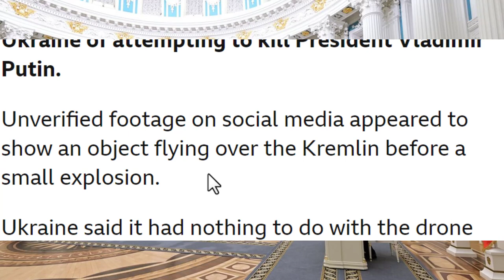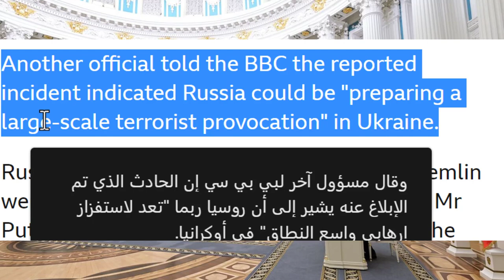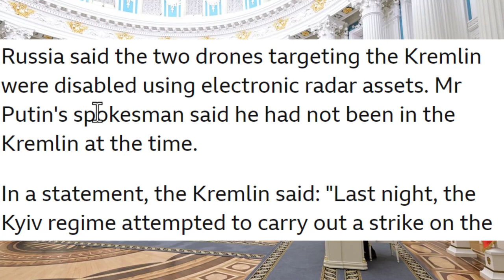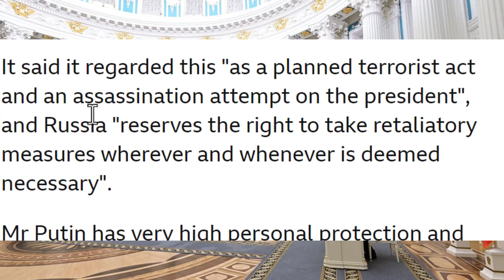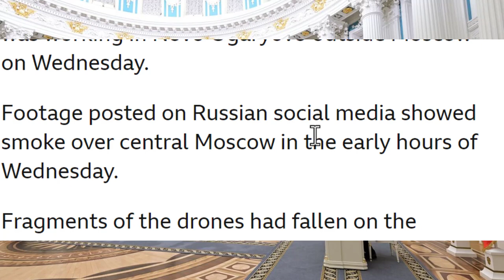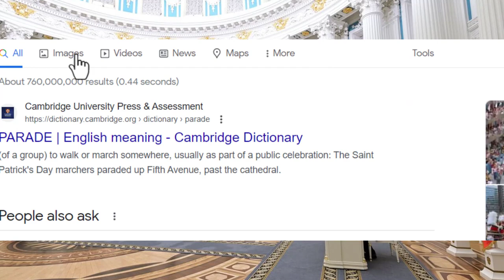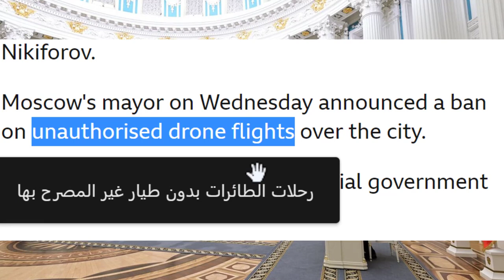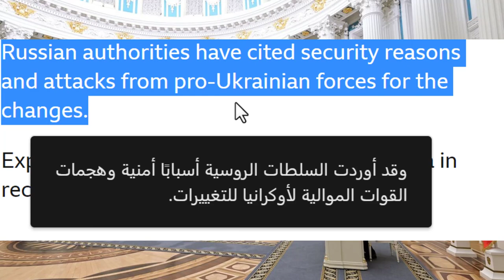اللسان الانجليزي تعلم القراءة باللغة الانجليزية واكتسب كلمات جديدة بسهولة